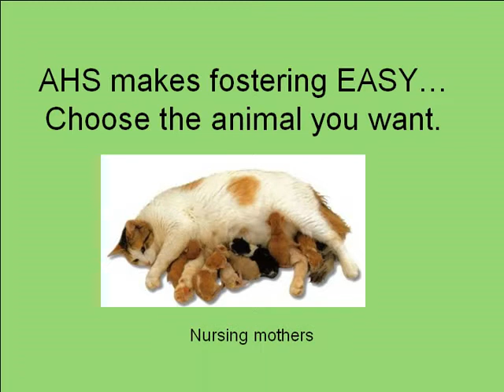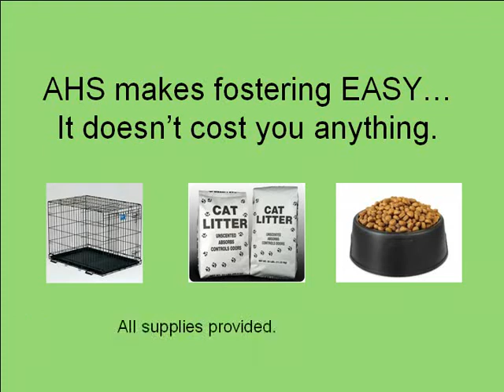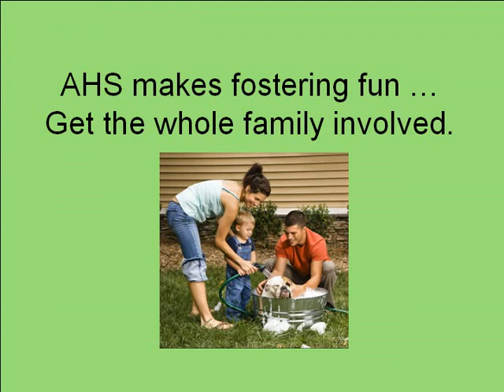Become a Foster Parent!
What's a fun and rewarding hobby that also helps save lives? Fostering!

It's FREE - all you provide is love!